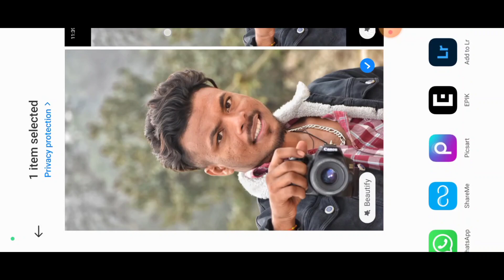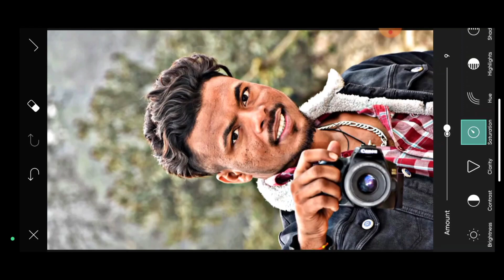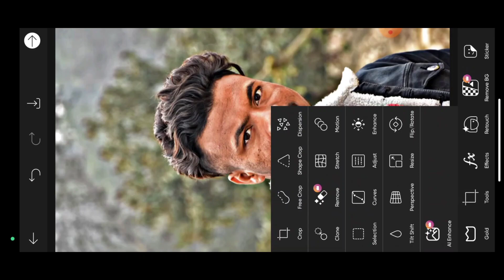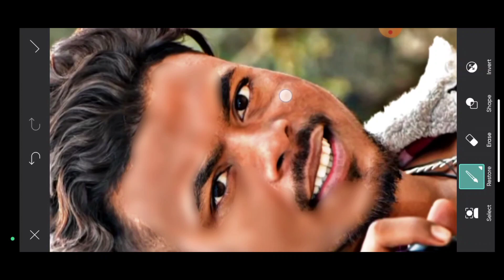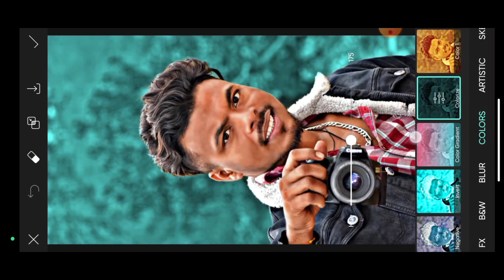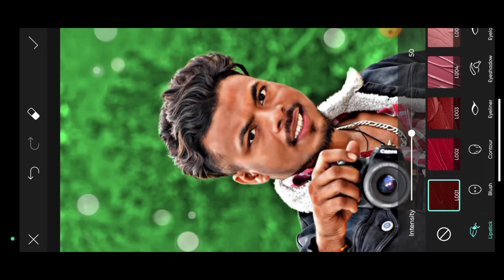HD Face Smooth Autodesk Sketchbook 2024 | Face Ko Gora Kaise Kare Photo Editing 2024 | EshanEC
Face Smooth Autodesk Sketchbook 2024 | Face Ko Gora Kaise Kare Photo Editing 2024 | EshanEC

Hy Friends,

Guys ajj ki is wali video me aapko secret tricks banane wla hu guy,

Ok Guys Ajj Ki Is Wali Video Me HD Face Smooth Ka Parts-10 Aa Gaya Hai Guys To Dhayan Se Dikhya Guys Or Save & Share Guys,

Download Presets:-

1.Photo Smooth Editing Tutorial

2.Background Eraser Photo Editing tutorial

App links -

Social Media📺::::--

Your Quries -

sketchbook editing,
sketchbook,
sketchbook 2022,
photo editing,
Face editing,
Face smooth editing secret,
Face smooth,

__________________Tag_________________